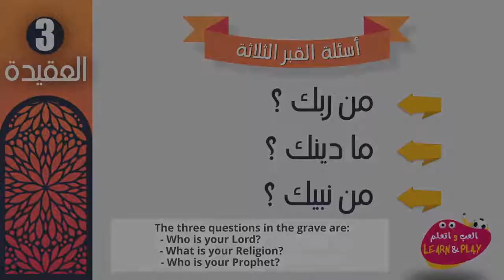🇺🇸 The 3 questions of the grave